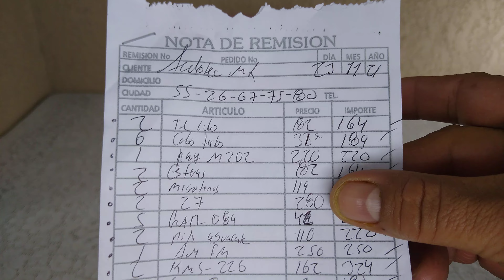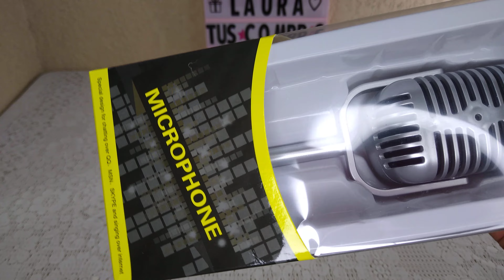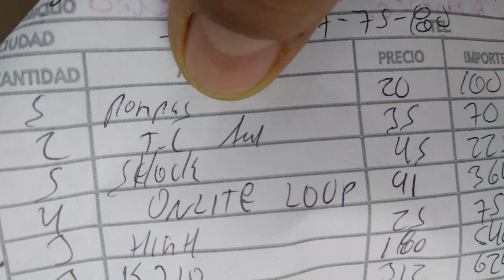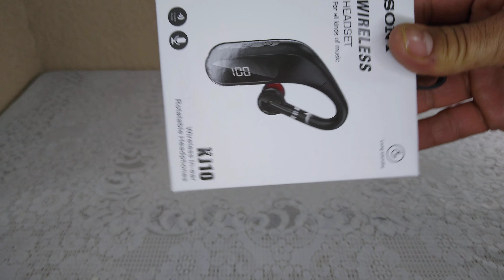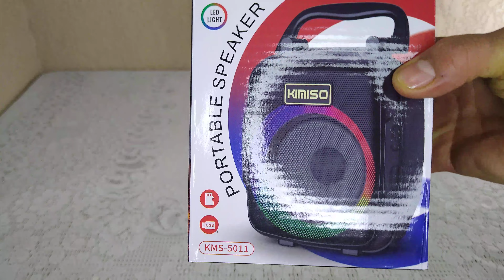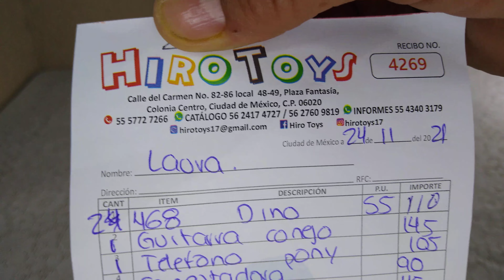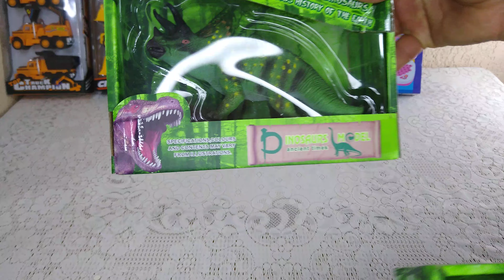# 96 🛍️ Electrónica , juguete y blíster a Puebla 🌈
Muchísimas gracias por todo su apoyo 👌 espero les guste el vídeo de las compras que realize en el centro de la ciudad de México 🇲🇽

regálame tu suscripción,activa la 🔔 y déjame tú poderoso 👍 que Dios los bendiga siempre 🙏

🛍️ 20% comisión

☎️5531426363 wattsap de 9a,9 gracias 🤗